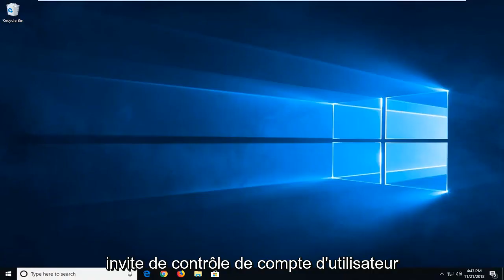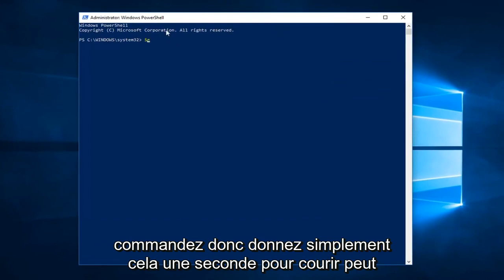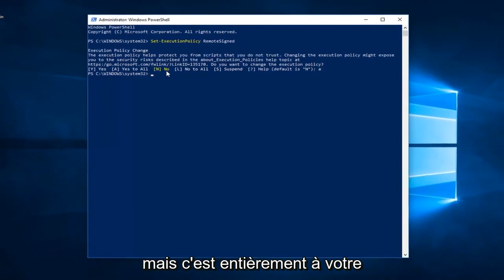L’exécution des scripts est désactivée sur ce correctif d’erreur système Powershell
FIX L'exécution des scripts est désactivée sur ce système.

COMMANDE : Set-ExecutionPolicy RemoteSigned

Si vous rencontrez une erreur indiquant que votre script "ne peut pas être chargé car l'exécution des scripts est désactivée sur ce système" lorsque vous essayez d'exécuter un script dans Powershell, sous Windows 10, vous devez d'abord modifier les politiques d'exécution.